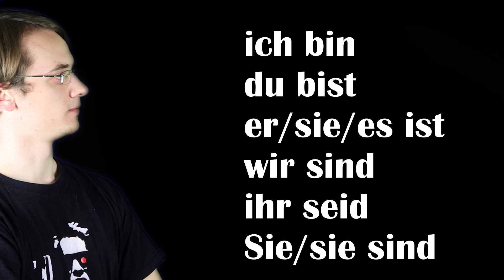SEIN/A FI - GERMANA INCEPATORI A1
Echipament:
Camera: Canon G7X
Trepied: gorillapod HYBRID